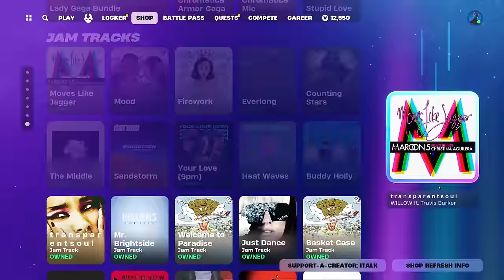IT'S JUST ONE OF THOSE DAYS.. Fortnite Item Shop [April 15th, 2024] (Fortnite Chapter 5)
Fortnite Item Shop right now on April 15th, 2024.